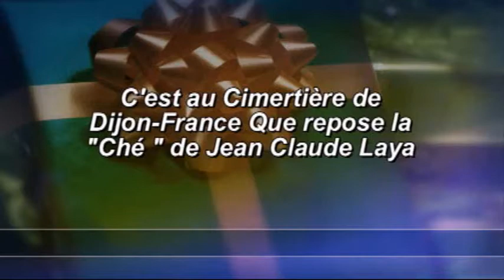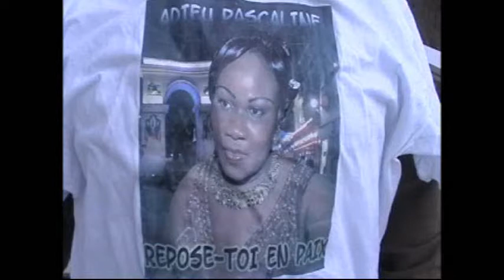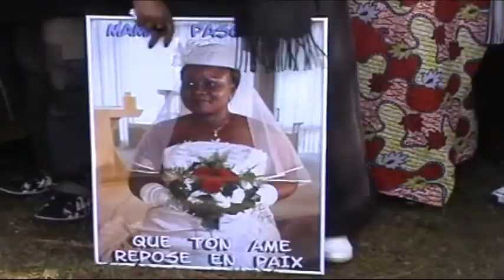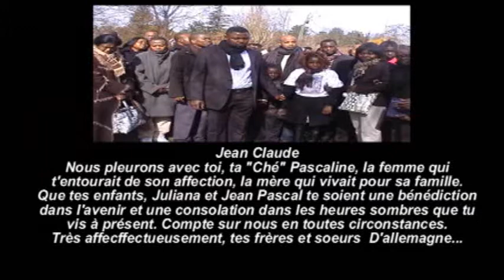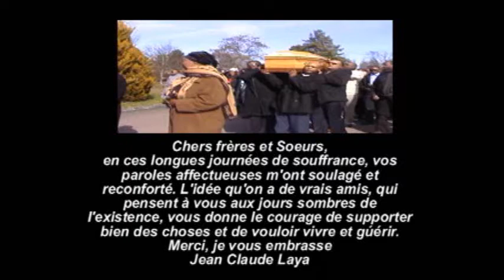La mort tragique de Maman Pascaline Laya !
La disparition malheureuse de Pascaline Laya... Ses nombreux amis sont venus lui dire une denière fois combien ils l'amaient au cimetière de Dijon - France...